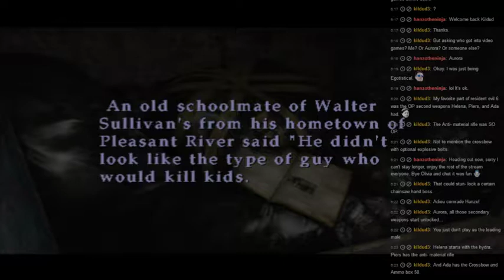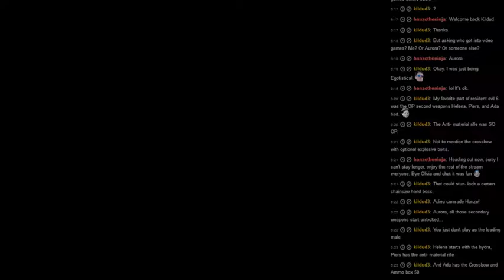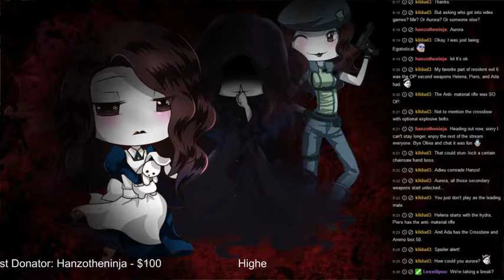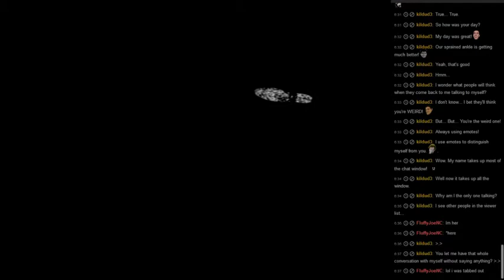3-26-2015 Stream | Spoopy Hill 2: The Adventures of Thunderbutts and Hoespice - 10 / 18